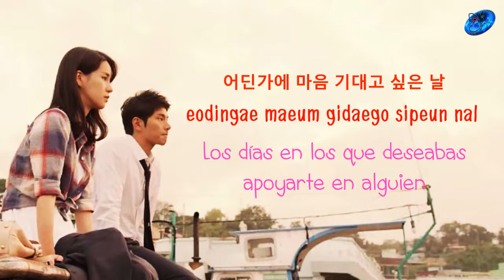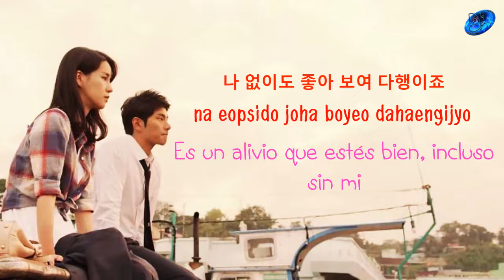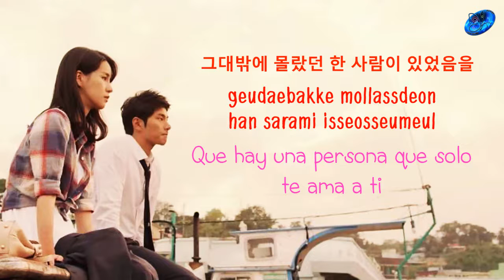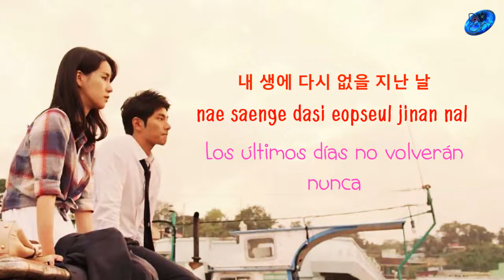SG Wannabe - Good memory [Sub. Esp + Han + Rom]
| SG워너비 (SG WANNABE) - 좋은 기억 (Good Memory) MV
© Song ~ Good memory
© interprete ~ SG Wannabe